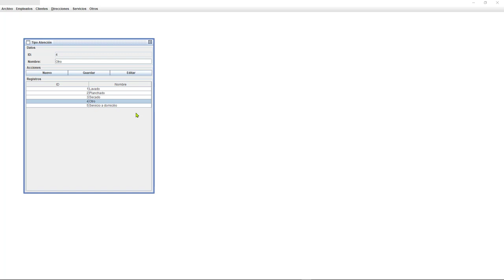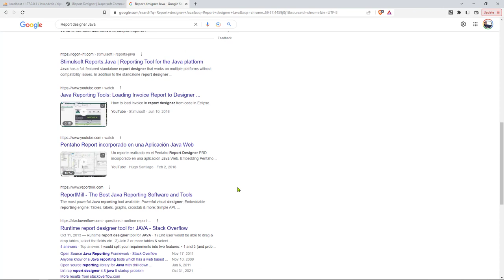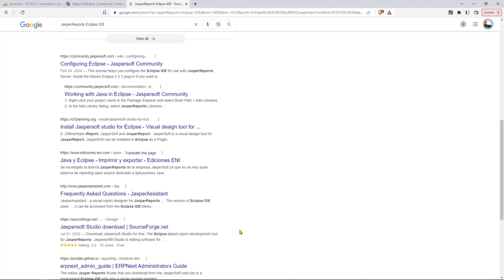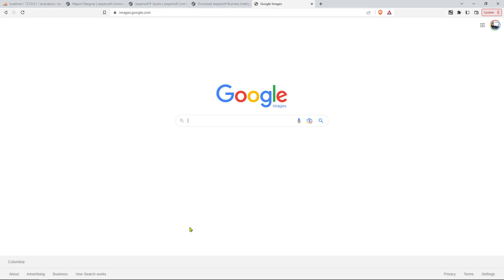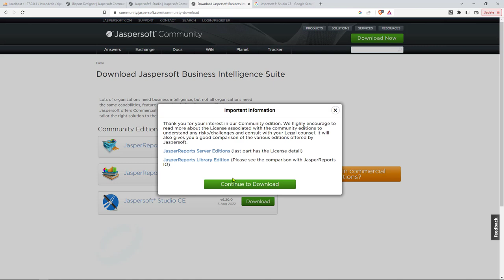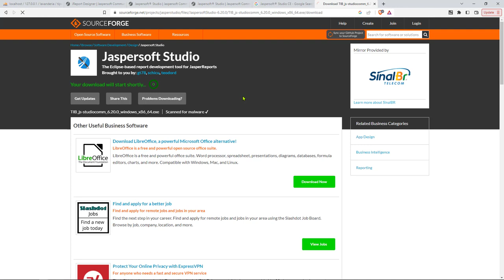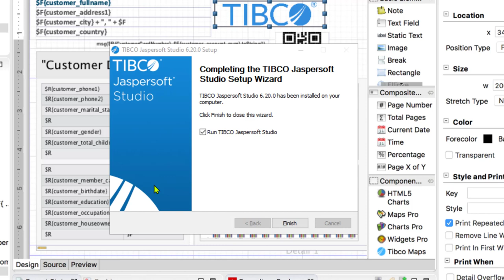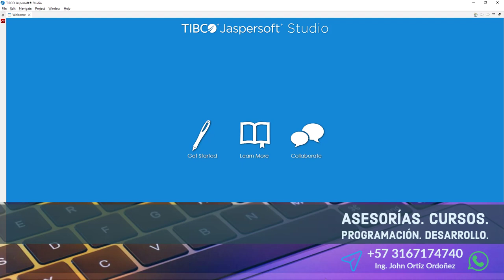Java Curso: 472 Instalación de la Herramienta de Diseño de Reportes PDF TIBCO Jaspersoft Studio